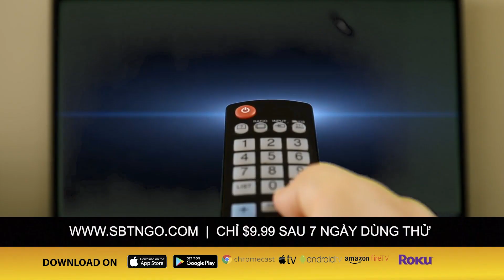XOÁY TIN với Đỗ Dzũng & Mai Phi Long | 12/01/2021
“FAN CỨNG” CỦA ÔNG TRUMP LIÊN TỤC SÁCH NHIỄU CÁC NHÀ LẬP PHÁP ĐÒI ĐẢO NGƯỢC KẾT QUẢ BẦU CỬ